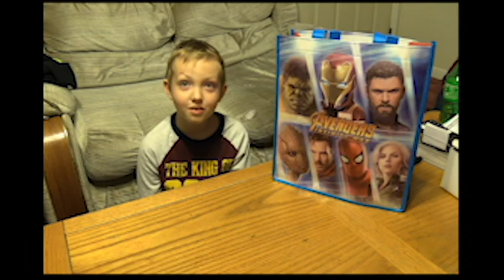Halloween Safety: Eye on Innovation L2IC